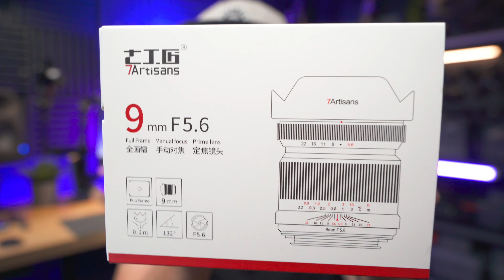¡ESTE LENTE TE VA A VOLAR LA CABEZA! // 7 Artisans 9mm 5.6 PARA FULLFRAME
¡Hola!

En este video te enseño el lente 9mm 5.6 para FullFrame de 7 Artisans.

Si tienes alguna duda o sugerencia déjamela en los comentarios.

El Equipo que uso:

📷 Cámara principal
📷- Cámara secundaria
📷- Cámara 3
📷 Cámara 4
📷- Cámara 5
- Mi luz led favorita
- Mi lente favorito
- Lavalier favorito
- Micrófono Favorito
- Magic arm
- Micrófono para Iphone

🔥🔥🔥 ¡SÍGUEME! 🔥🔥🔥

CAPÍTULOS:
00:00 Intro
00:26 16/35 vs 9mm
02:13 Disclaimer
02:39 Unboxing
03:13 Especificaciones
05:16 Fotografías con el lente
06:22 Prueba de video y foto en la noche
07:06 Prueba en Gimbal
07:37 ¿Para qué usar el lente?
08:46 Prueba para vloguear
10:07 Conclusiones